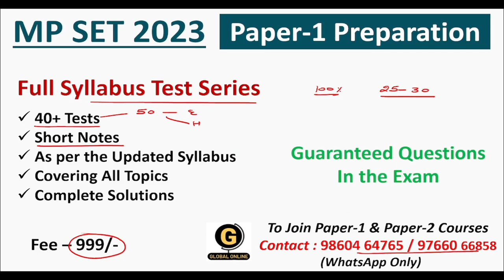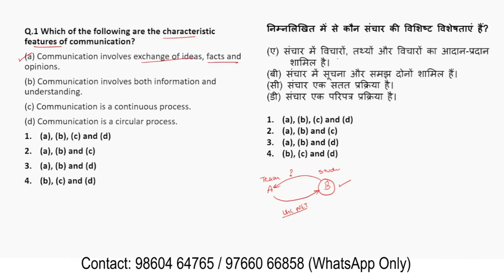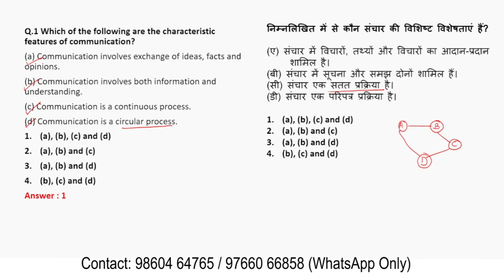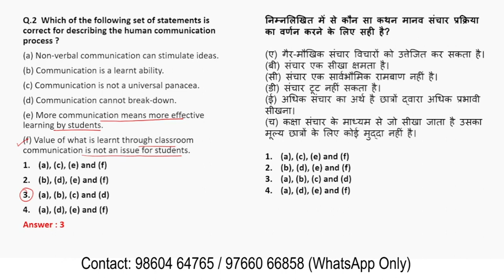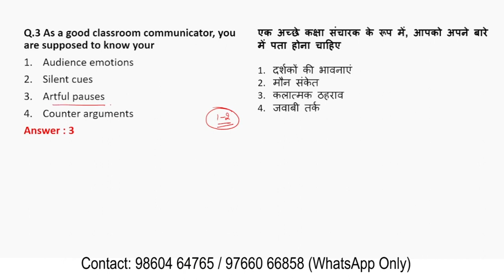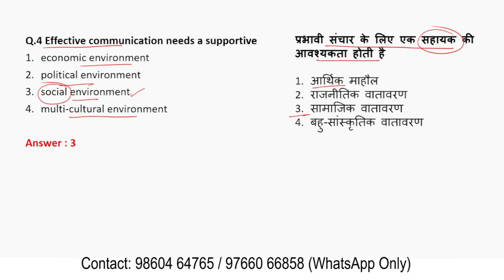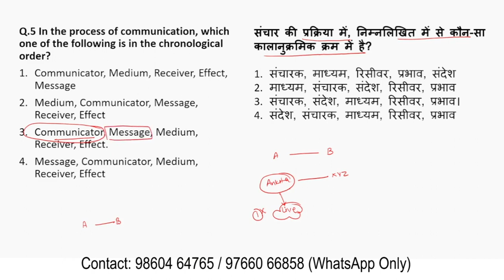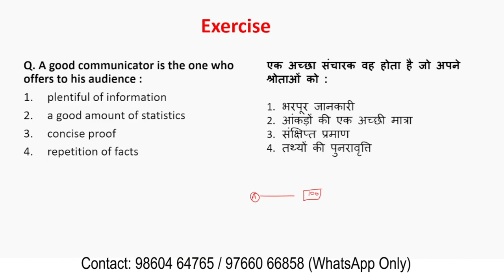MPSET Paper 1 Preparation | Important Questions on Communication for Madhya Pradesh SET Exam 2023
In this lecture, we have discussed important MCQs from the Communication Unit for the preparation of MP SET Paper 01（Madhya Pradesh SET Exam 2023).
-Teaching Aptitude
-Research Aptitude
-Comprehension
-Communication
-Mathematical Reasoning & Aptitude
-Logical Reasoning
-Data Interpretation
- 40 Full Syllabus Mock test
-Complete solution